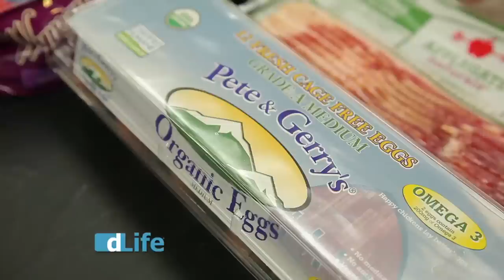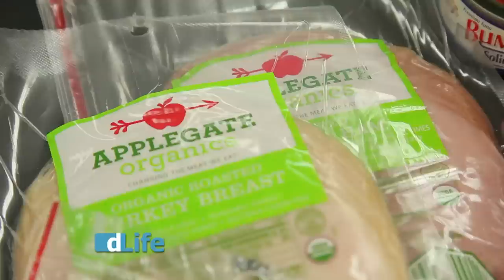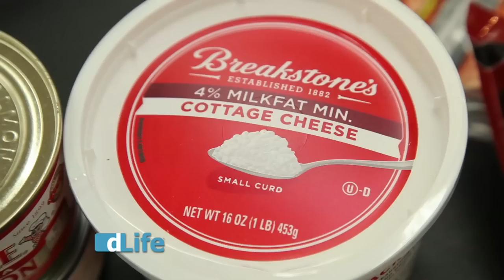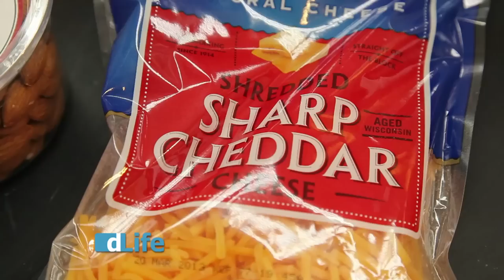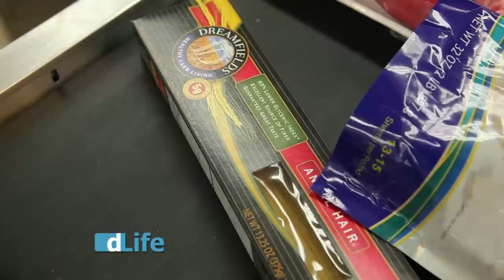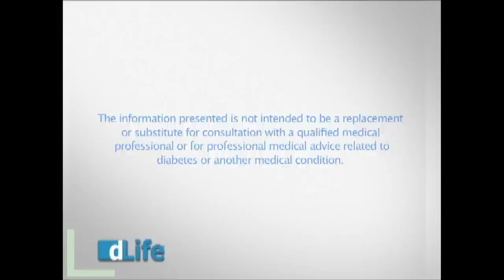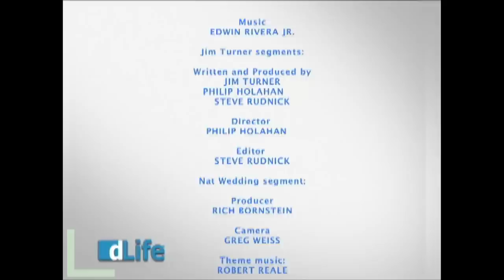dLifeTV Diabetes-Friendly Shopping Cart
Lynn Prowitt returns to Palmer's Market to teach us how to fill our carts with diabetes-friendly foods.